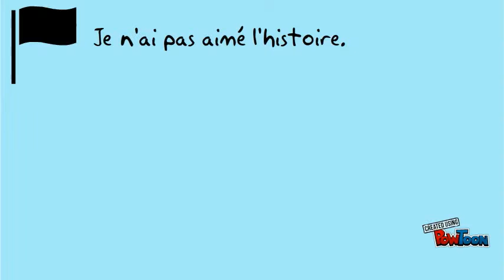"Mattéo première époque" avis de lecture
Avis de lecture réalisé par Isaline dans le cadre d'une séquence sur BD et mémoire (Mémoire de la Grande Guerre à travers le parcours de trois poilus Décinois).